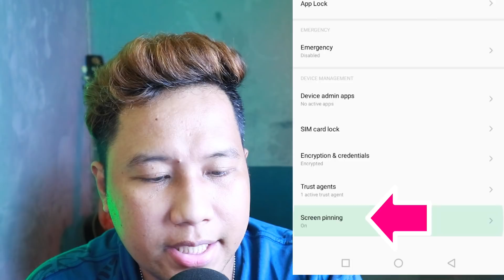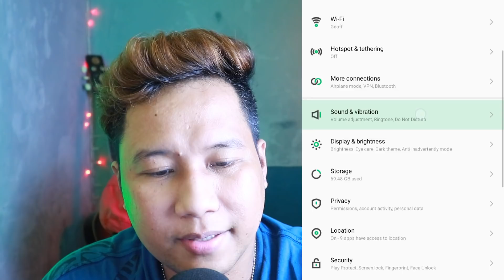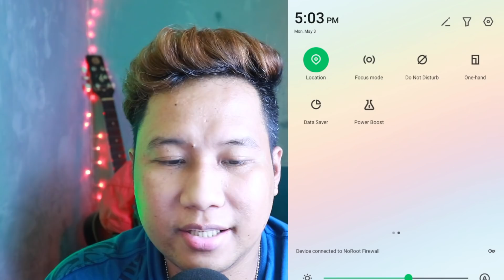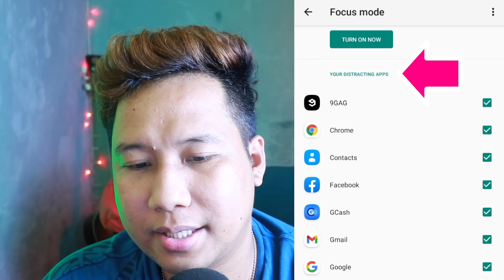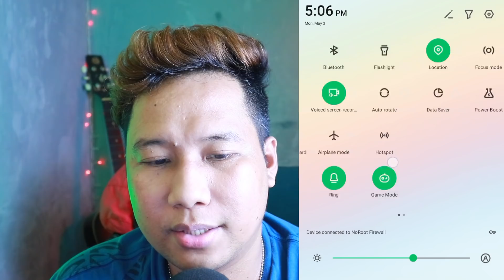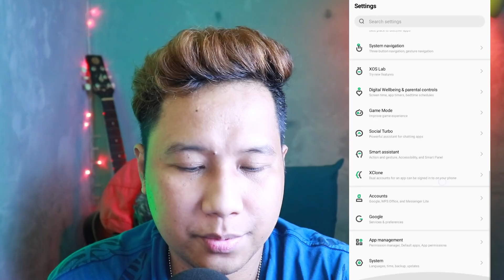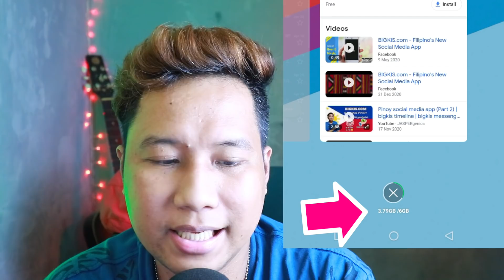IHANDA ANG PHONE FOR GAMING | Android Gaming Features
Android Gaming Features na magagamit mo bago ka maglaro. Alam mo na ba ang mga Android game features na ito?

MY NOTES:
Android Features for Gaming
IHANDA ANG PHONE FOR GAMING

- THESE are already general knowledge
- many YouTubers have already talked about these features
- This video is only purpose is to guide beginners on how to properly prepare their phones when gaming

NOTE:
- I cannot assure that all these features are on your phone or pre-built on your phone system
- Huawei and other phones that have issue with Google might not have these features

1) Screen Pinning
- best for accidental pressing of BACK or HOME button
- While not entirely tested, this will also focus more RAM and processing power on the pinned app
- Settings - Security - Screen Pinning (activate with password or without password)

2) DND
- This should help the gaming experience by controlling annoying apps notification
- This does not support all apps and some phones have limited DND features
- For better experience, customize DND based on your needs
- SETTINGS - SOUNDS & VIBRATION - DND

3) Focus Mode
- This should disable temporarily all blacklisted apps
- This feature is much better than DND for gaming as this will literally stop all unwanted apps notifs
- Supported only for Android 9 and later with built-in DIGITAL WELLBEING feature
- If Digital Wellbeing feature is not available on your device, try to install it from Google Play Store and see if the Focus Mode will work despite not being a pre-built system feature.
SETTINGS - DIGITAL WELLBEING - FOCUS MODE

4) Gaming Preferences
- Theoretically could improve your device gaming capability of up to 3-6%
- This could boost Vulcan graphics slightly
- This does not work for all phones
- This feature only works for SOME popular games such as Mobile Legends, PUBG, CODM, Genshin Impact, etc
- Only available on Android 10
- SYSTEM - DEV OPTIONS - GAME DRIVE PREFERENCES - Choose either GAME DRIVER or SYSTEM GRAPHICS DRIVER

5) CLEAN RECENT APPS LIST
- This will free up RAm and temporary cached tasks

6) FORCE STOP all UNWANTED APPS
- Either use Greenify, HIBERNATOR, BREVENT, ICE BOX, AIRFROZEN or HIBERNATE

FINAL THOUGHTS
- This will be more effective if your phone has 3GB of RAM and more
- 2GB or 1GB RAM smartphones are close to helpless and there is no magic spell or app to fix performance issues
- Minimizing installed apps and games is still the best practice
- The general rule is that, smartphones have limitations. The weaker the phone is, the bigger the limitations are.